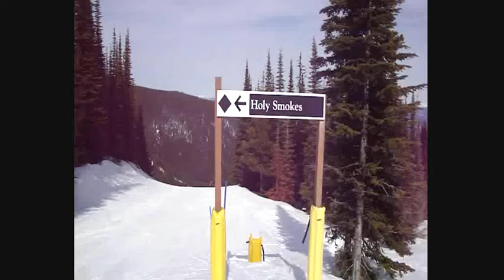BC CANADA, Silver Star - Taming the Black Diamond 'Holy Smokes'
Vernon BC Canada - Silver Star